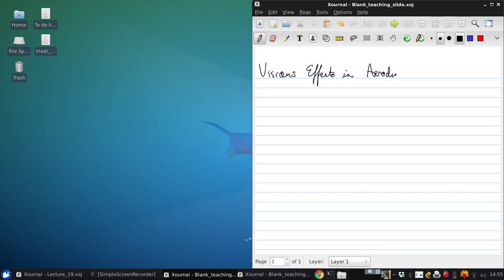University of Windsor 06 94 471 Lecture19 part01